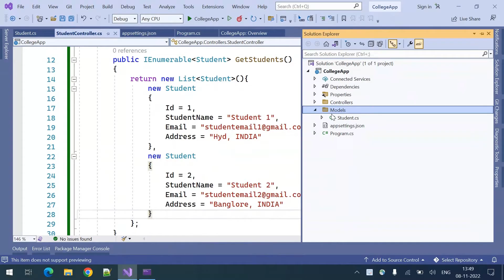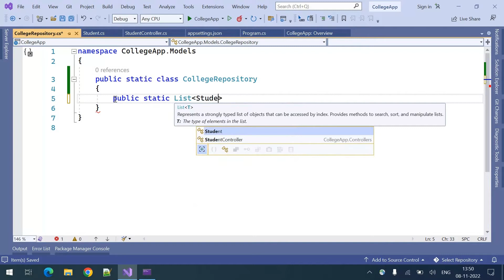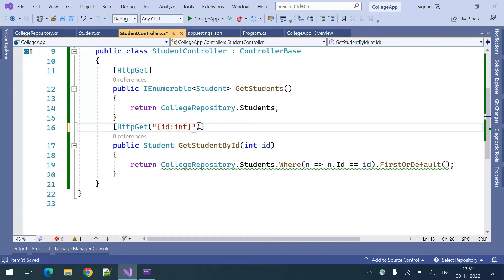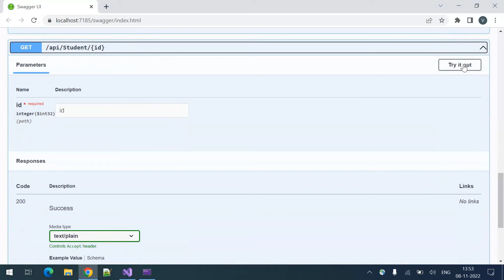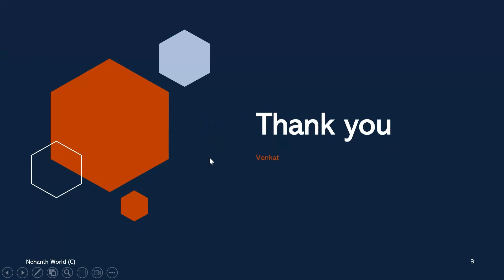Part 8 Creating in memory repository Web/REST API || Asp.Net Core Web API Tutorials C#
ASP.NET Web API tutorial for beginners
kudvenkat
C# Web API Tutorial | What Is Web API in C#? | C# Tutorial | C# Programming Tutorial | Simplilearn
Asp.Net Core Web API Tutorial | Asp.Net Core 5 Web API Tutorial
WebGentle
ASP.NET Web API Tutorial 2022
Teddy Smith
Asp .Net Web API Tutorial for Beginners | Asp .Net Web API
Tips By Anil
ASP.Net Web API
Code Semantic
React JS and Web API
What is API in telugu | All about API in telugu | Vamsi Bhavani
ASP.NET Web API Tutorial For Beginners | How To Create Web API Using ASP.NET | ASP.NET | Simplilearn
Create Your First Web API Using Visual Studio With C# Beginners Guide
C# full course in telugu in 1 hour | Complete C Sharp | Vamsi Bhavani
C# Interview Questions and Answers | Important Csharp Interview Questions | C# Questions
.NET Core 3.1 MVC REST API - Full Course
WebAPI Tutorial in ASP.NET CORE Hindi
Technology Keeda
ASP NET Web API Tutorial for Beginners to Expert
Clearcat .net
(#70) Web API in MVC 5 project | mvc tutorial for beginners in .net c# | MVC By Nitish
C# REST API Tutorial | REST API in C# | REST API Tutorial for Beginners | C# Tutorial | Simplilearn
Top 100 C#/ .NET/ Web API/ SQL Interview Questions
Intro to WebAPI - One of the most powerful project types in C#
.Net Tutorial | .Net Framework Tutorial | Asp.net Tutorial | Learn Dot Net | Intellipaat
Implement OAuth 2.0 Authorization, ASP.NET web API
.NET 5 REST API Tutorial
What Is REST API? Examples And How To Use It
ASP.NET Web API Tutorial for Beginners | ASP.NET Web API Crash Course
4 - CREATING OUR FIRST ASP.NET WEB API ( URDU / HINDI )
ASP.NET Core Web API CRUD With Entity Framework - Full Course ⭐ [.NET6 API]
How to Create a Web API with ASP.NET CORE and .NET 6 (c# for beginners)
What is Dependency Injection (DI) in ASP.NET Core Web API | ASP.NET Core 5.0 Web API Tutorial
Dependency injection in ASP.NET Web API
Dependency Injection In ASP.NET Core 6 Web Api Using C# 10 and Visual Studio 2022 Tutorial
Dependency Injection Explained with ASP.NET Web API
ASP NET Core dependency injection tutorial
Teddy Smith

Clearcat .net
6. Repository pattern c# | repository pattern in asp.net core web api
ASP.NET CORE Tutorial For Beginners 72: WebAPI Repository Pattern
Repository pattern in asp net core
Repository Pattern In ASP.NET Core Web API
Step by Step - Repository Pattern and Unit of Work with Asp.Net Core 5

ASP.NET Core Web API + Entity Framework Core Tutorial : Database First
Curious Drive